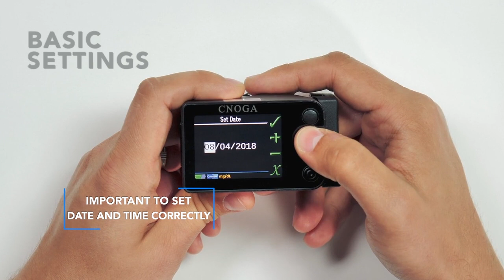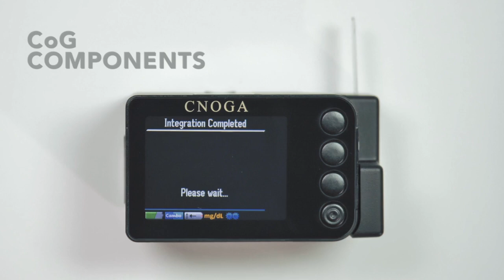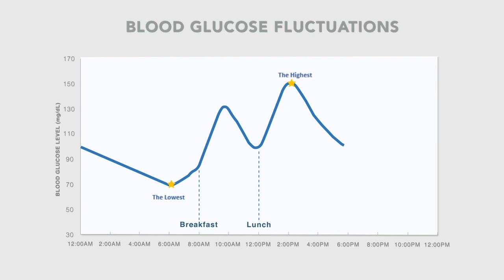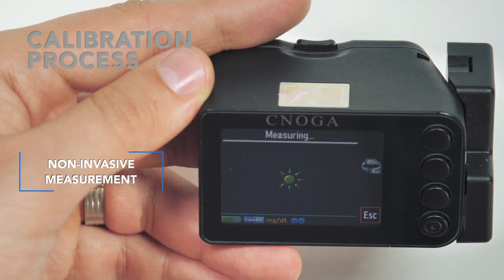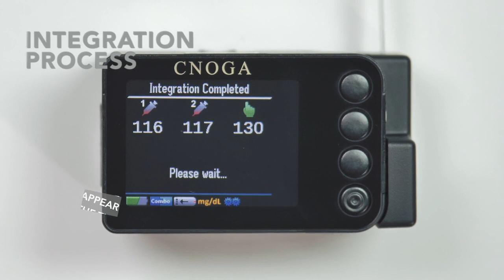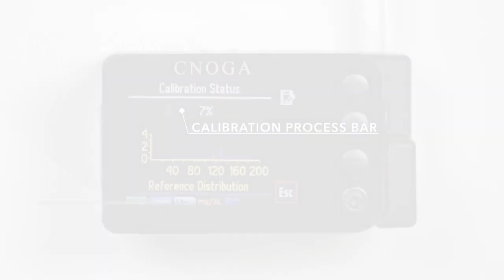CNOGA Medical TensorTip CoG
non-invasive glucometer device - CoG